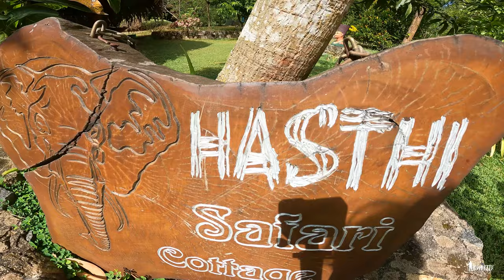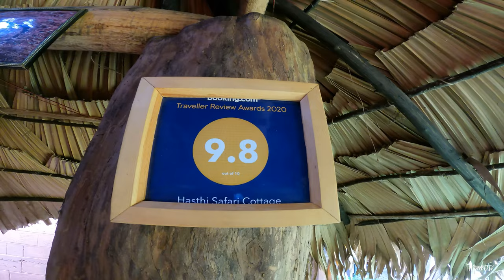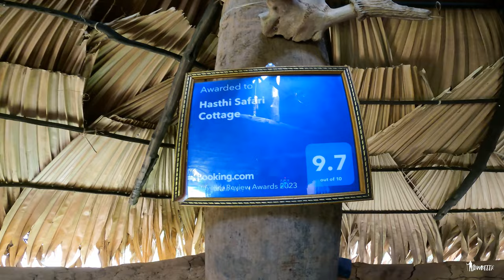Udawalawe safari | Sri Lankan Wild Life | උඩවලවේ අලි | Hasthi safari cottage | Day 01 | 4K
යාලුවෝ එක්ක ගියපු සෆාරිය

ඉතින් කාලෙකට පස්සෙ තමයි මේ වගේ ලස්සන ගමනකට එකතු වෙන්න පුලුවන් උනේ. තිබුන මහා වැඩ කන්දරාවෙන් පොඩි විරාමක් හම්බ උන වෙලාවේ තමයි යොහාන්ගෙන් කෝල් එකක් ආවේ "ට්‍රිප් එකක් යමු නේ" කියලා. ඔන්න ඔහොම පටන් ගත්තු සවාරිය කට්ටියම එකිනෙකාට මුණ ගැහෙන්නෙ ඇඹිලිපිටියෙදි. දසුන්ගේ අම්මගෙ අතින් හදපු රසම රස බත් කටක් කාලා කට්ටියම ගියේ "hasthi safari cottage" එකට. අපිට ලැබුන ආගන්තුක සත්කාර නම් කියලා වැඩක් නෑ. ඉතින් බොහොම ස්තූතියි දසුන් අයියේ අපිට කිසිම අඩුපාඩුවක් නැතුව ඒ ලබාදුන්න ආගන්තුක සත්කාරයට.
විකාර වැඩ කෝටියක් අස්සෙන් කට්ටිය safari ගියේ
ලංකාවේ ලස්සනම ලස්සන තවත් එක අලි ඇතුන්ගෙන් සහ වන සතුන්ගෙන් පිරුණු පාරාදීසයකට. ඉතින් මේ අත්දැකීම මගේ දූපත්වාසි සංචාරයේ තවත් එක සුන්දර රෑප රචනයක් වෙනවා නොඅනුමානයි.
ඉවරයි කියලද හිතුවේ.  නෑ තව තියෙනවා !

Camera : Gopro Hero 9 Black
                Mi A3
                Iphone 6
Editing : premier pro

Islandeer